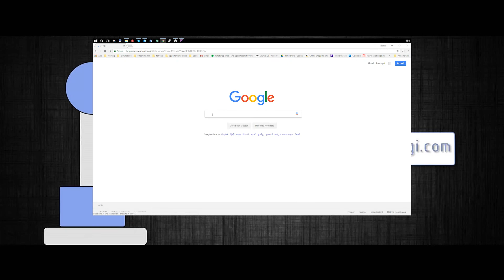DJI MAVIC PRO VLOG #4 - Monalisa Kalagram - Koregaon Park - Pune - India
Hello friends, here is the 4th MAVIC flight in India ...